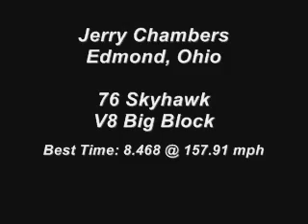2006 GS Nationals Big Gun Shootout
Big Gun Shootout
Jerry Chambers Winner 8.575 @ 159.02 mph,
1976 Skyhawk V8